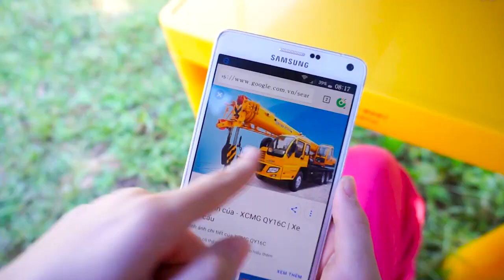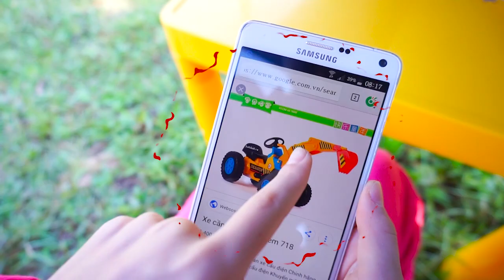Elly play shovel truck toy for children